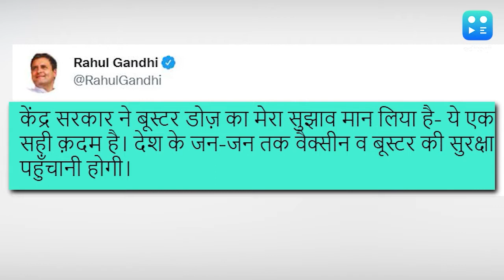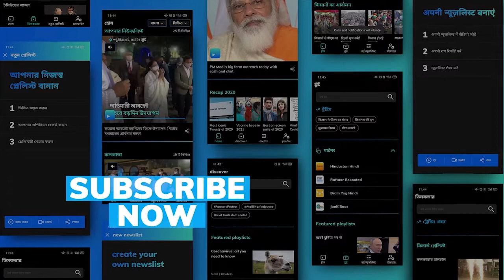Rahul Gandhi: अब कोरोना वैक्सीन की लगेगी बूस्‍टर डोज, राहुल बोले- सरकार ने मेरी बात मानी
कांग्रेस नेता राहुल गांधी (Rahul Gandhi) ने कोरोना वैक्सीन (Covid vaccine) का बूस्‍टर डोज (Booster dose) दिए जाने की घोषणा का स्वागत किया है. साथ ही राहुल गांधी ने कहा कि केंद्र सरकार ने मेरा बूस्टर डोज का सुझाव मान लिया है. राहुल गांधी ने ट्वीट कर कहा कि केंद्र सरकार ने बूस्टर डोज का मेरा सुझाव मान लिया है- ये एक सही कदम है. देश के जन-जन तक वैक्सीन व बूस्टर की सुरक्षा पहुंचानी होगी.

साथ ही राहुल गांधी ने 22 दिसंबर के अपने ट्वीट को भी टैग किया, जिसमें उन्होंने कहा था कि देश की आबादी के बड़े हिस्से का अभी भी टीकाकरण नहीं हुआ है, साथ ही उन्होंने प्रश्न किया था कि सरकार कब बूस्टर खुराक की शुरुआत करेगी.

बता दें प्रधानमंत्री नरेंद्र मोदी ने ओमिक्रोन के खतरे को देखते हुए 10 जनवरी से हेल्थ केयर वर्कर को बूस्टर डोज लगाने की घोषणा की. प्रधानमंत्री मोदी के मुताबिक 60 वर्ष से ऊपर की आयु के को-मॉरबिडिटी वाले नागरिकों को डॉक्टरों की सलाह पर वैक्सीन की बूस्टर डोज लगाई जाएगी.

PM Modi का बड़ा ऐलान- 3 जनवरी से 15 से 18 साल के बच्चों को लगेगी कोरोना की वैक्सीन

Ludhiana blast | ब्लास्ट में है खालिस्तानी ग्रुप का हाथ, पूर्व हेड कांस्टेबल ने किया धमाका: पुलिस